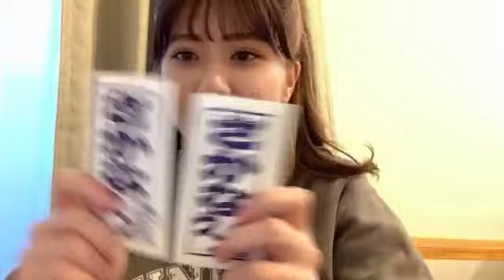2022年11月27日 16時28分12秒 清水 麻璃亜（AKB48 チーム８）